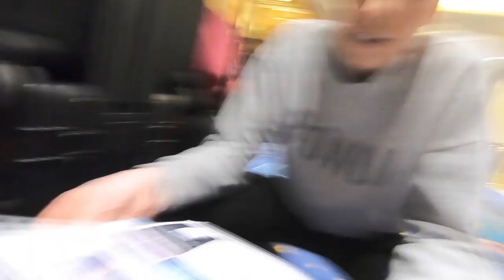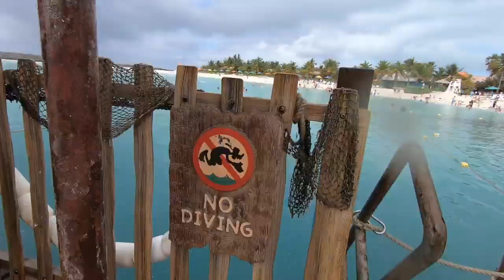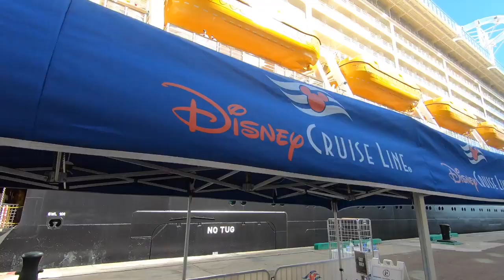We Went On The Disney Wonder Cruise! | Family Friday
In January 2019, we took a trip on the Disney Wonder and it was so much fun! We hope you love seeing this video of our family vacation!